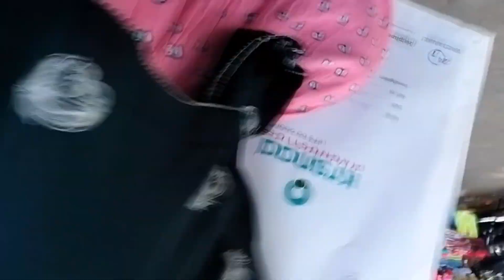maa Durga pandal aur 52 year Purana litti chokha ka dukaan